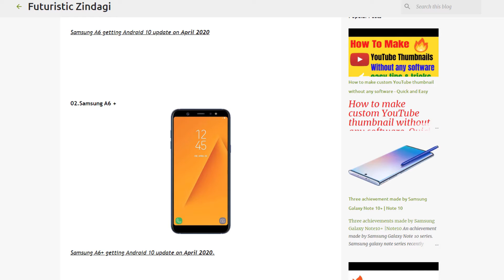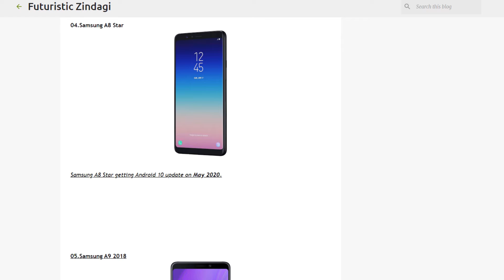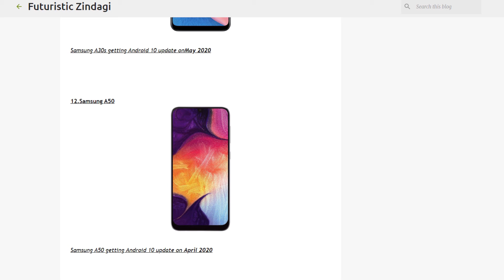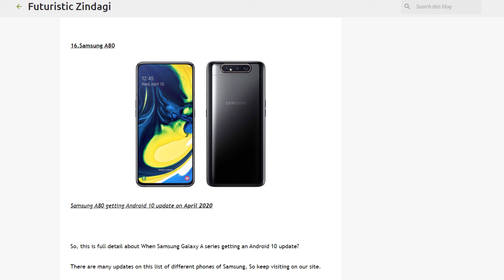Android 10 One UI 2.0 Update | Samsung A Series full list officially confirmed by Samsung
Welcome to new video of this channel named Tech Extraction.
In this video, I have told we will be talking about the official list of Samsung Galaxy A series getting Android 10 update. With One UI 2.0

This list is officially confirmed by SAMSUNG.
Here also the date of the update.